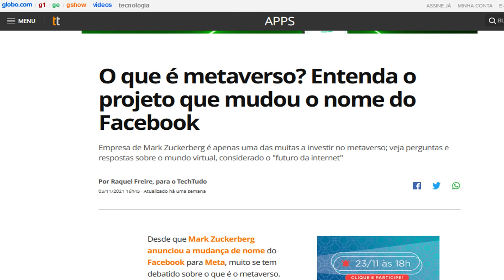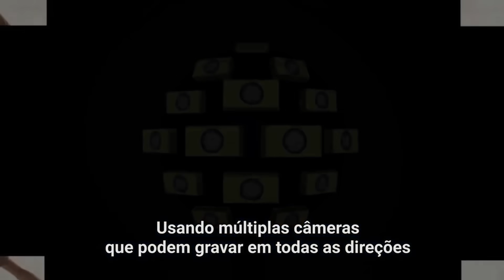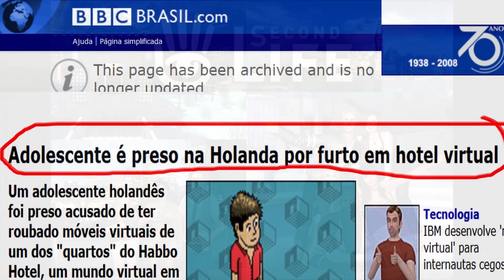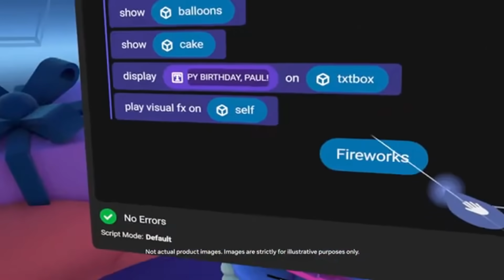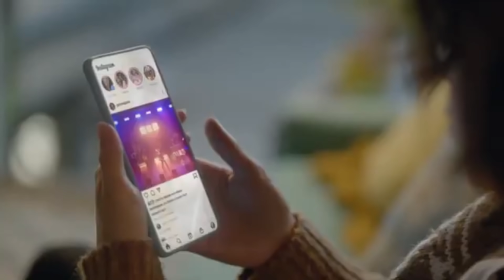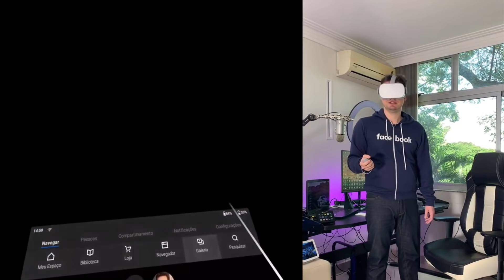Metaverso o segredo foi revelado! Assista enquanto é possível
A internet como conhecemos esta preste a muda, considerado o segundo passo da internet mundial o Metaverso como foi batizado pelas gigantes da tecnologia esta chegando pra ficar e neste vídeo vc vera que será a nova realidade do mundo

Link do Audio Boock com 3 números pra concorrer a Cristine